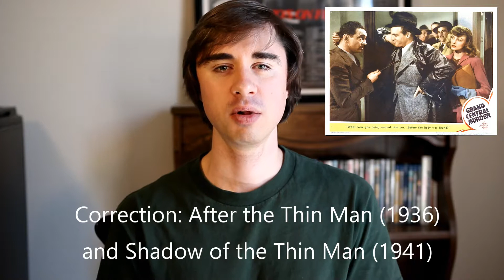Grand Central Murder (1942) movie review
A Classic-Cinema Review; my overview and review of the 1942 film Grand Central Murder, starring Van Heflin and Patricia Dane.